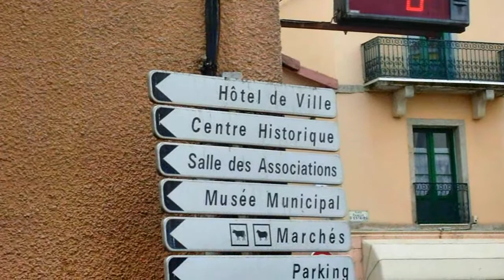Haute-Loire 2010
A glance at Haute-Loire
Central France Haute-Loire Le puy en velay winter vacations photos auvergne

Song: Dan wilson - Breathless